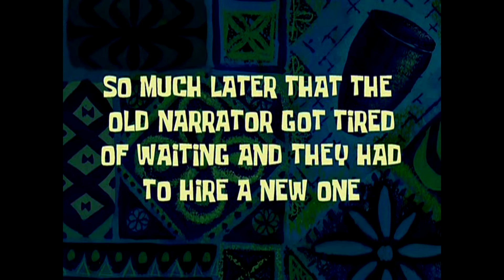Bob Esponja: 1 hora depois, passagens de tempo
Pequena compilação dos cartões de tempo do desenho Bob Esponja, todos até a temporada 3.

0:00 -3 dias depois

0:04 - 2mil anos depois

0:06 - 6:30 depois

0:09 - Alguns centímetros depois

0:12 - Segundo dia 0:13 Terceiro dia

0:14 - Quarto dia

0:16 - Alguns momentos depois

0:19 - Uma eternidade depois

0:21 - 3 dias depois

0:25 - 12 segundos depois

0:27 - 3:28 da manhã

0:31 - 3 semanas depois

0:32 - Muitos meses depois

0:34 - Narrador

0:39 - Amanhã

0:40 - Amanhã com certeza

0:43 - Um dia quem sabe

0:45 - Uhhh...

0:46 - 12:00 na aquele dia

0:49 - 1 hora depois

0:51 - 2 horas depois

0:54 -3 horas depois

0:56 - Aguarde pfv

0:58 Enquanto isso

0:59 -2 horas depois

1:01 - 8:01

1:04 - No dia seguinte

1:05 - mais tarde

1:07-20 minutos depois

1:06 -6 horas depois

1:12 - Depois de muito bate-boca